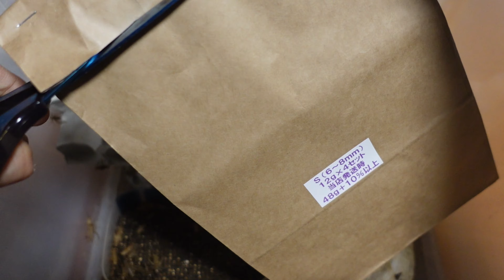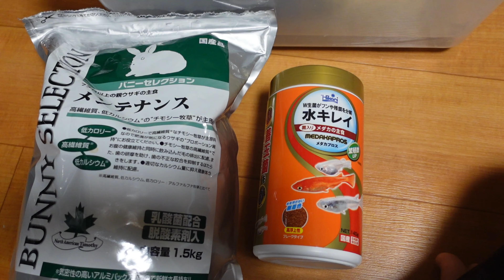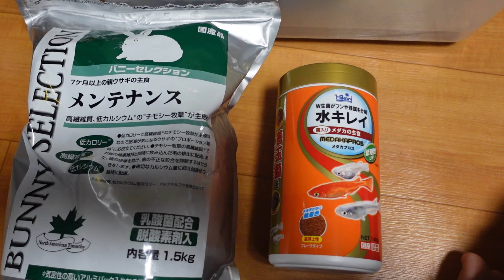餌虫、イエコを買ってきた。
家で飼っているペットのためにイエコオロギを購入してきました。軽く自分のコオロギ飼育方法を紹介しておこうと思います。